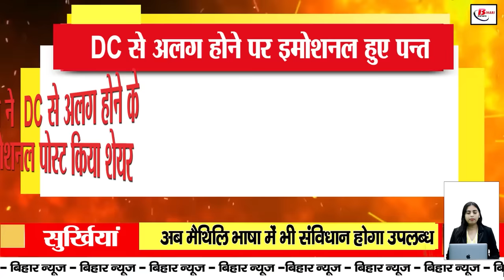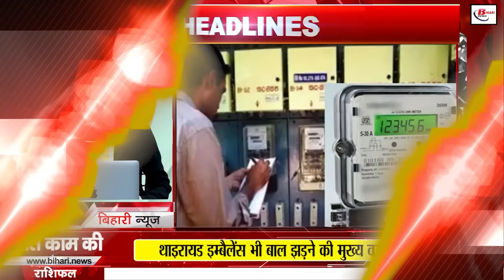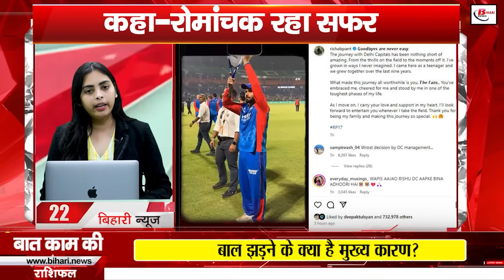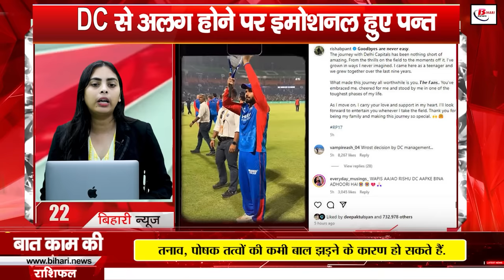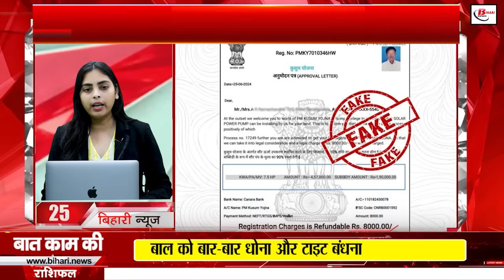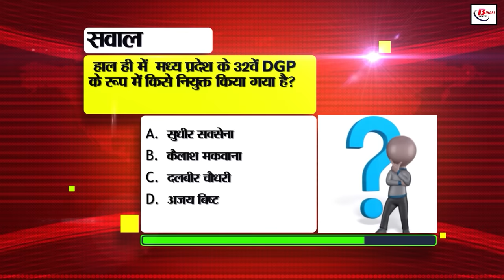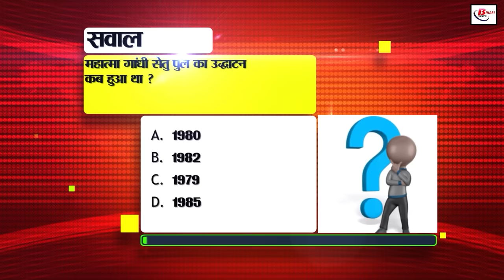Bihar news live of 27th November 2024.e-education portal,tourism Bihar,Bihar Agricultural University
Bihar news live of 27th November 2024.Sonepur fair 2024,Land survey in Bihar, 15,358 acres of land of Bettiah Raj, e-education portal,Mridula Sinha birthday,tourism of Bihar, Bihar Agricultural University
1. BEL has announced recruitment for the post of engineers

11 November is the last date for application

Know the information related to the recruitment

2. Out of 59 lakh BPL consumers, 10 lakh have smart meters

73.4% subsidy to provide cheap electricity

Campaign started to create awareness about the working of the meter

3. Bihar government occupies 15,358 acres of land of Bettiah Raj

The bill presented in the Legislative Assembly was passed by voice vote

It was occupied by land mafias and encroachers

4. In Bihari Birthday Special, today we will talk about

She has held the post of Governor of Goa

She was born in Muzaffarpur, Bihar

5. State Health Society has announced recruitment

Ayush doctors will be recruited on 2619 posts

Applications will start from 1 December

6. Questions raised on e-education portal

The matter is about attendance not being recorded properly on the app

Know the answer of the Education Minister on this
7. Now the constitution will be available in Maithili language too

Copies of the constitution were released in Sanskrit and Maithili on the constitution day

On this occasion the ruling party and the opposition united

8. Plan to provide high quality seeds to farmers

Bihar Agricultural University is preparing

The target is to produce 14 thousand quintals of seeds

9. PAN 2.0 project got approval

1435 crore rupees will be spent under this

Taxpayers will get benefit

10. Migratory birds arrived on a tour of Bihar

The state has become lively with their arrival

Their presence is attracting tourists

11. Employment fair is being organized in Khagaria, Bihar

One day job camp will be organized on 29 November

10-12th pass youth can participate

12. More than 5000 postage stamps will be displayed in the postal exhibition

Many competitions will also be organized

13. Gurmeet Chaudhary lost 10 KG weight for the upcoming series

These black eyes 2 Come and see in

The thrill of the show increased with Gurmeet's strong entry

14. Shri Ram's baraat will reach Benipatti from Ayodhya

The event is being held after seven years

Prasad of Mithila's traditional food will be available

15. RRB issued notification

Warning given to those who share exam material

Legal action will be taken against those who do so

16. Recruitment will be done on 17,023 posts in government hospitals

Proposal to increase honorarium of Asha workers is under consideration

Health Minister gave information in Legislative Council

17. Effect of Fengal storm in Bay of Bengal on Bihar

Drop in temperature

Know the weather condition of the state

18. De-addiction day celebration organized

Liquor prohibition minister honored those who did excellent work

Minister called liquor ban in Bihar successful

19. Nitish Kumar's vote bank Jeevika Didi got angry

Jeevika Didi's demonstration in the protest

Warning given of protest before elections
20. Uproar in Vidhan Parishad on the issue of smart meter

Opposition walked out of Vidhan Sabha on the issue of reservation

BJP leaders opposed it

21. PK raised questions on Nitish Kumar's policies

Alleged that there was no discussion on the issue of development

Talked about contesting on all seats in Vidhan Sabha elections

22. Pant got emotional after separating from DC

Shared a post saying goodbye to the team

Said - the journey was exciting

23. Pappu Yadav's friend helped when he did not get help from the government

Gifted a bullet proof Land Cruiser for Pappu Yadav's security

24. Today's date is recorded in the history of India for many reasons

25. Fake letter in the name of PM Kusum Yojana

False claims being made
PIB Fact Check revealed the truth